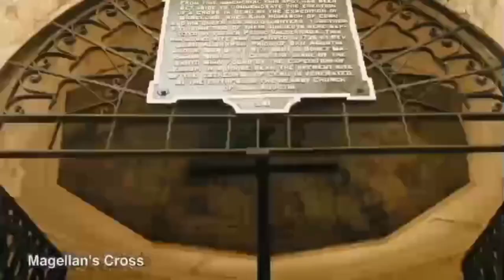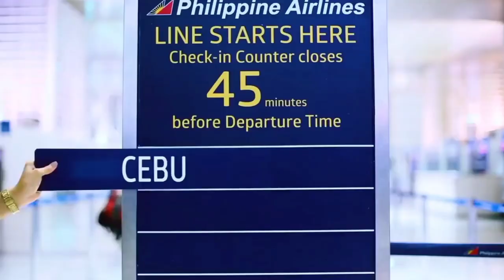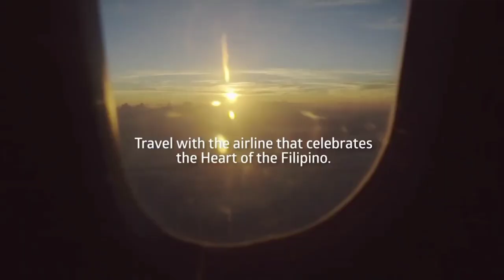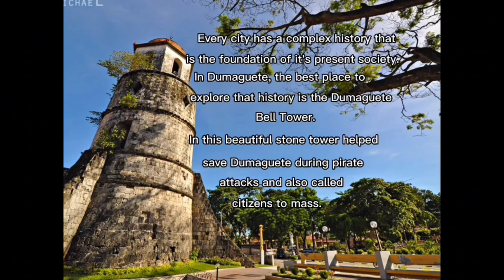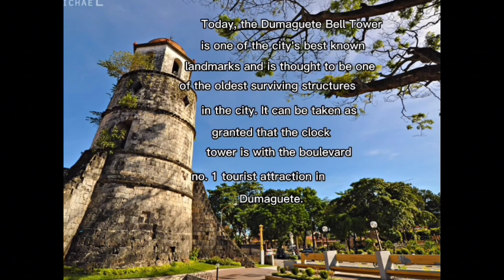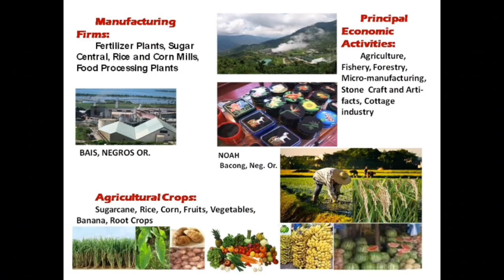BSHM -3 REGION 7 PRESENTATION (FOR EDUCATIONAL PURPOSES ONLY)